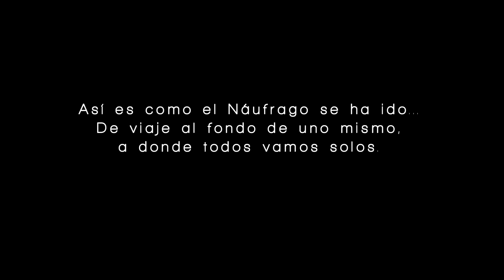Siddhartha - El Poema y la Caja (Video Oficial) HD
Dirigido por Carlos Cruz
(LOV/RECS / BublerSounds)